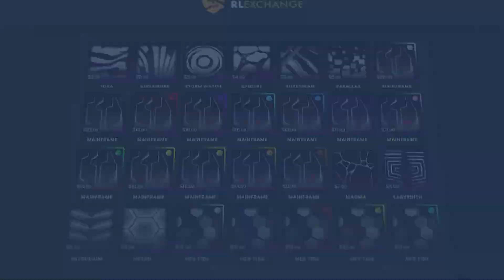¡PERO QUE GOLAZOS!😱 GOLES DE LA COMUNIDAD de ROCKET LEAGUE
✅ COMPRA EN RL.EXCHANGE 3% DESCUENTO CÓDIGO "NEREA" ✅🏆 Productos Gaming ThrustMaster (mandos, volantes, auriculares…)
pero que golazos goles de la comunidad de rocket league dfreezegirl y dualview